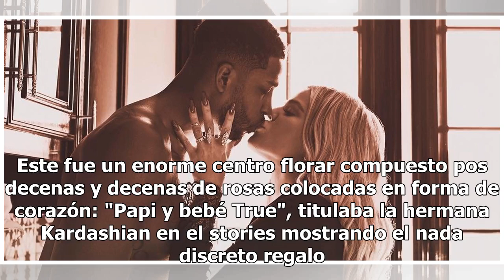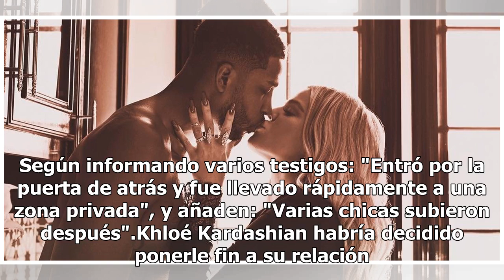Tristan Thompson pasó el día de San Valentín en un bar con varias mujeres